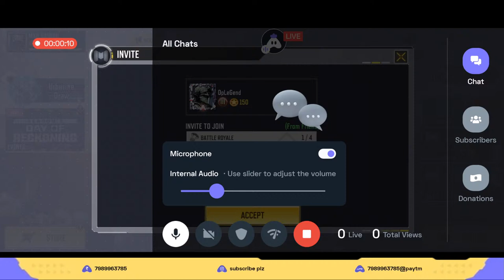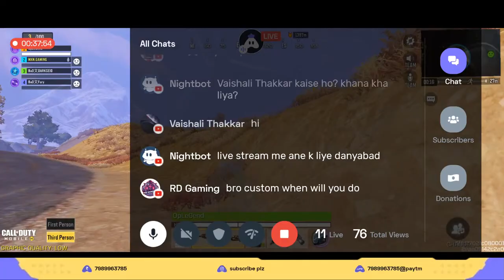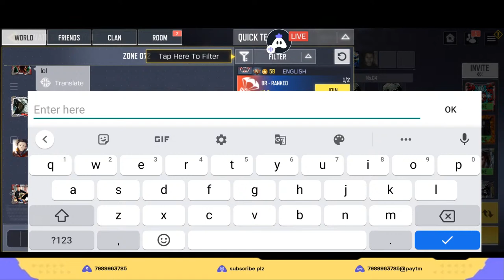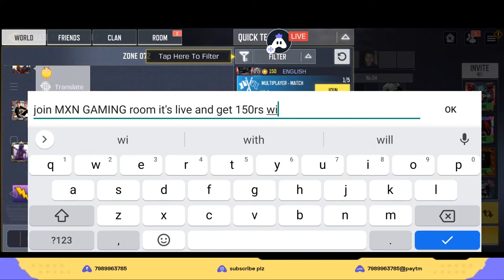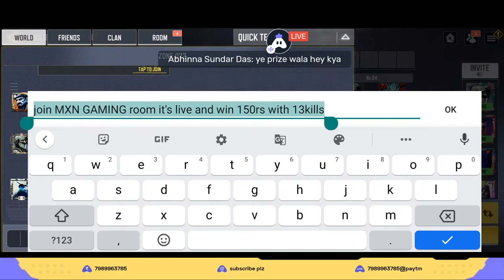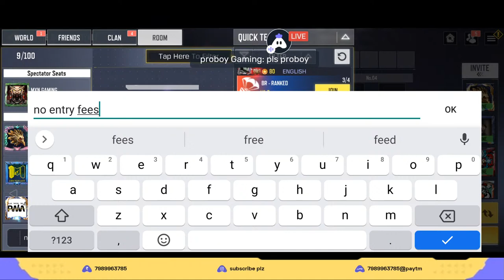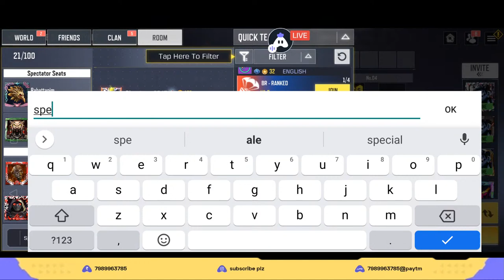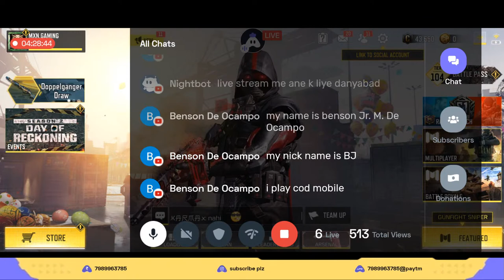CUSTOM ROOM CALL OF DUTY MOBILE LIVE | CODM LIVE | MXN GAMING ASSAM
Hey folks! Watch me play Call of Duty Mobile !
Rules
1. Team kill 13
2. No team up